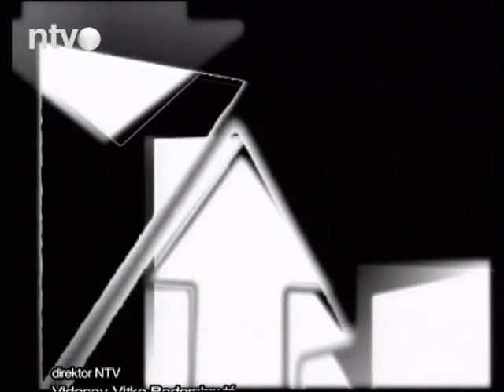Odgovori, gost gradonačelnik Niša Darko Bulatović 09.06.2020.